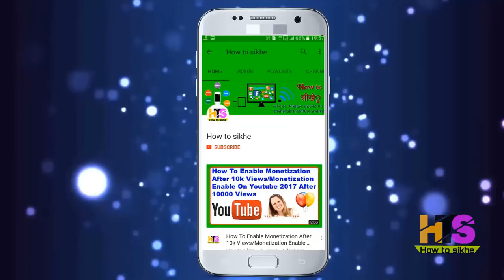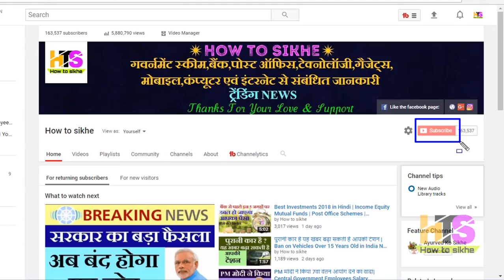RBI सख्‍त-बैंकों से कहा : सिक्के लेने से मना करने पर होगी कड़ी कार्रवाई | Coin Rules Hindi 2018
*Queries solved*
1) indian coin rbi rules
2) 10 rupees coin news in hindi
3) indian coin news
4) rbi coin news
5) rbi coin rules
6) rbi coin deposit rules
7) rbi coin deposit circular
8) rbi latest news today
9) rbi latest news in hindi
10) reserve bank of india latest news